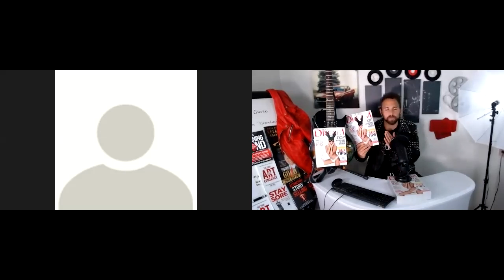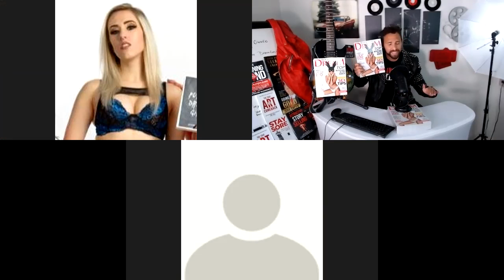Magazine meeting with DreamGirls 6.12 (with Mike Fallat)